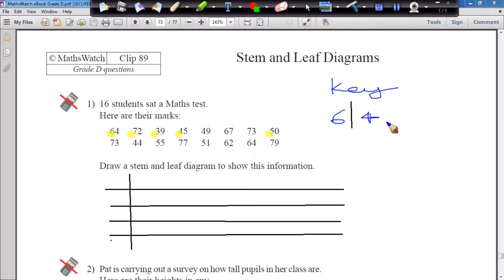clip89 stem n leaf grade c gcse maths